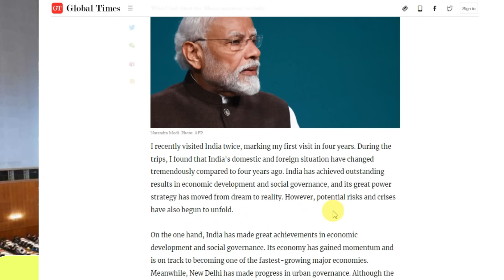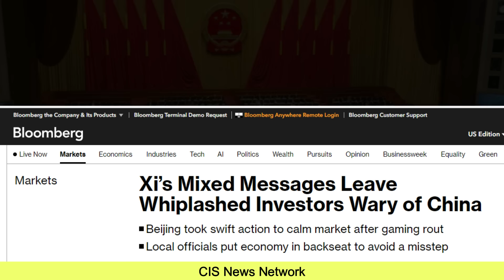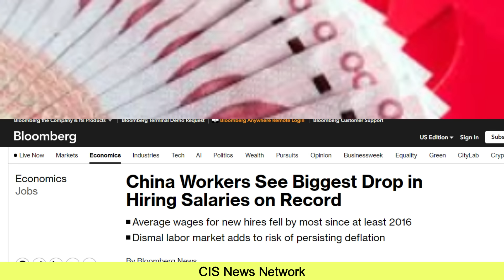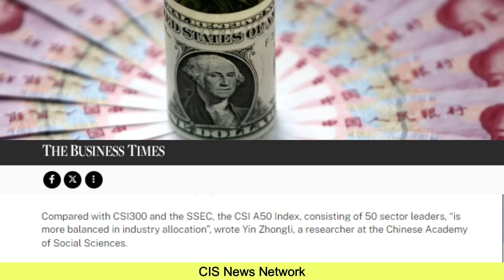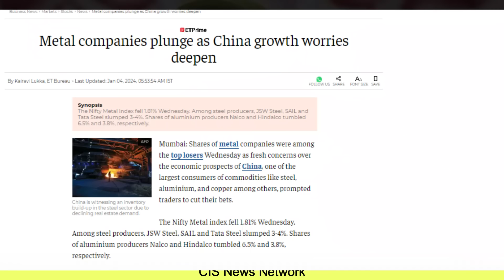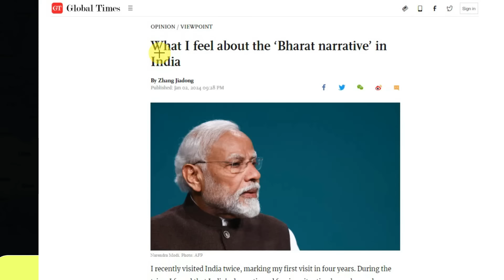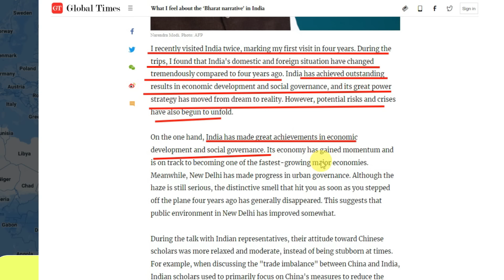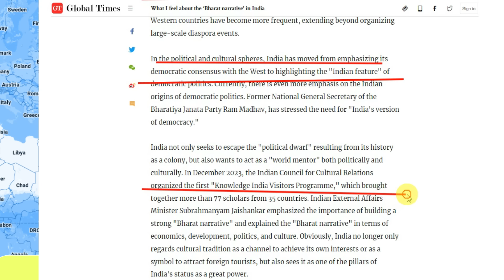PM मोदी शक्तिशाली : चीन | A 50 की तरफ दौड़े चीनी